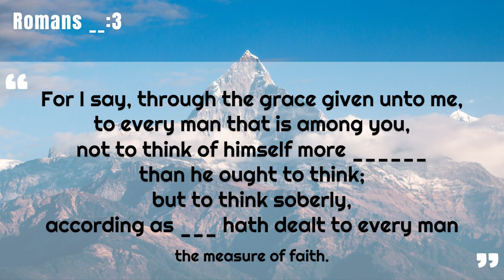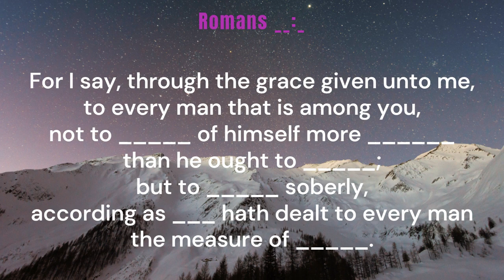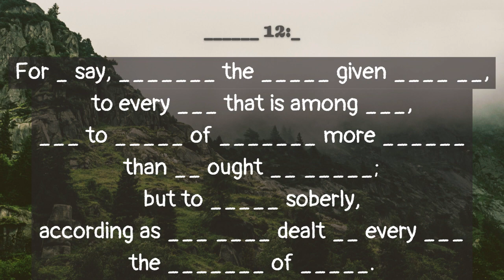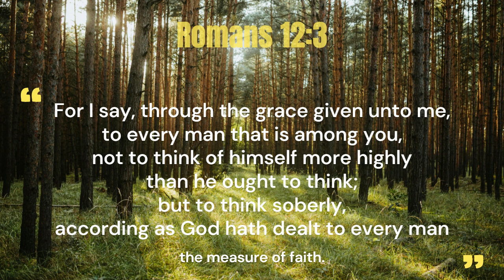Romans 12:3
Romans is rich in memorable verses and passages. This verse in particular highlights three significant biblical concepts: grace, humility, and faith. All three are gifts from God, freely available to every person. By God's Grace, we can Humble ourselves, and come to have Faith in His provision of atonement for our sinful souls.

“Covered with Snow Mountain Nanga Parbat in the Himalayas,” Photo by Rana Saeed Hiking